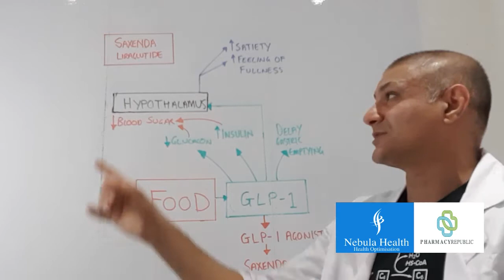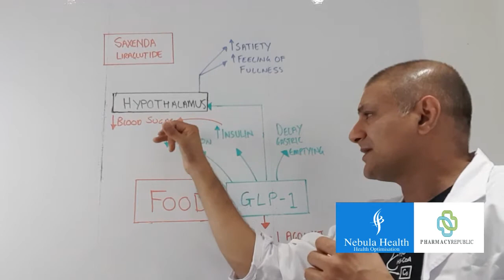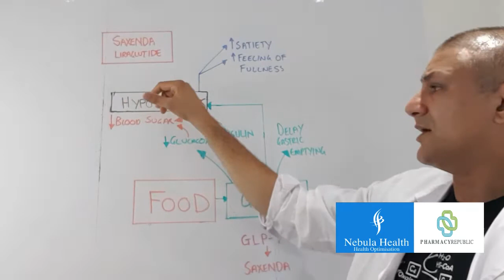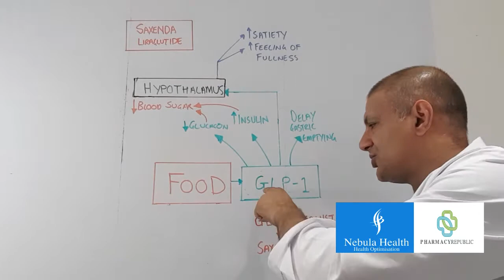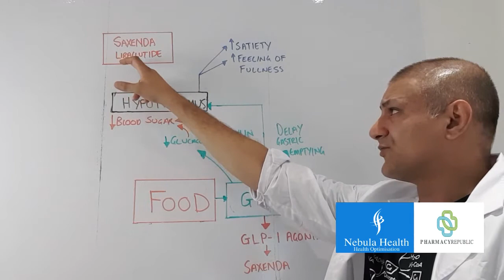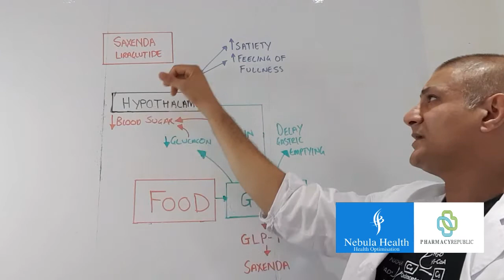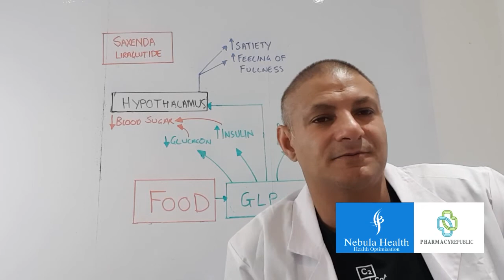How Saxenda works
In this video you will learn how Saxenda (liraglutide), or the skinny pen works. You will learn how Saxenda works on the brain to help us feel more full causing us to eat less and as a consequence help us shed unwanted pounds.

A lot of drugs and medicines have a strange history of development and this is also true of the case with Saxenda. Watch the video to learn how reptiles can teach us humans a thing or two about weight loss.